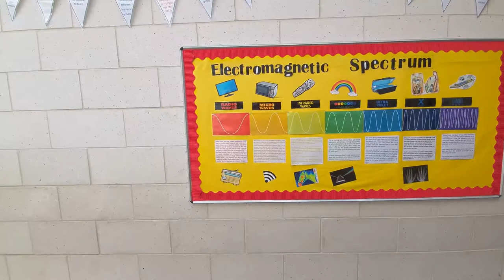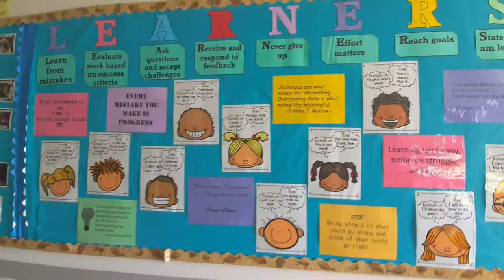Archbishop McGrath Tour 1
Virtual Tour of Archbishop McGrath